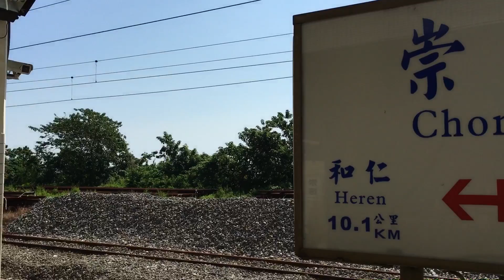2016/08/21:681次復興號崇德通過